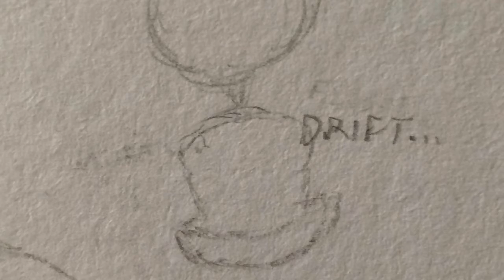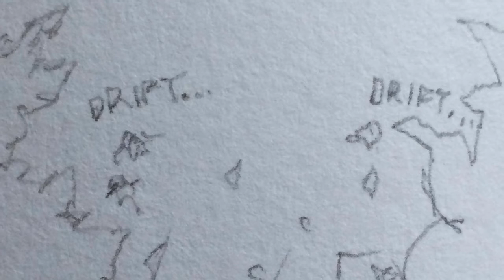World of Light Chapter VIII: Meta Knight (Milky Way Wishes)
Milky Way Wishes: Kirby and Meta Knight challenge Marx. A Crazy Hand appears, empowering Marx to unleash a powerful dark shockwave. Fox, Falco, and Wolf are thrown out of their dogfight with Wolf sent hurtling towards Earth. Dr. Mario, Mega Man and the Inklings are woken up on the Odyssey as the ship is ripped asunder. Zero Suit Samus arrives to save Dr. Mario and Mega Man, but doesn’t notice the Inklings.
  Levels:
   - Kirby, Meta Knight: navigating their way to Marx
   - Kirby, Meta Knight vs. Marx
  Characters Introduced (5):
   Kirby
   Meta Knight
   Wolf
   Fox
   Falco